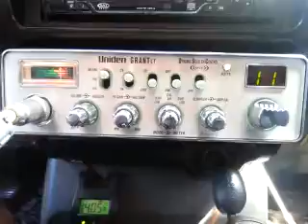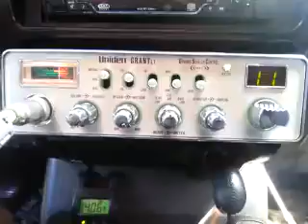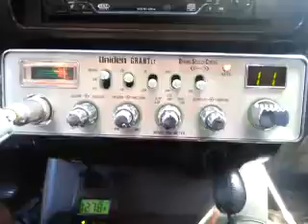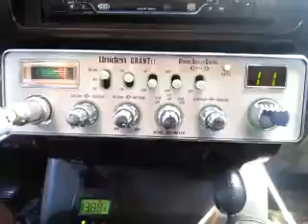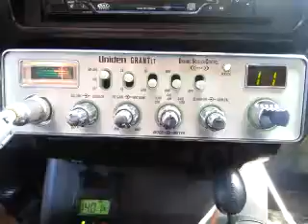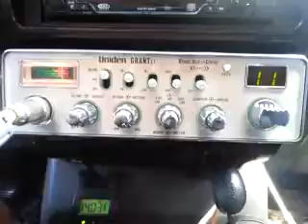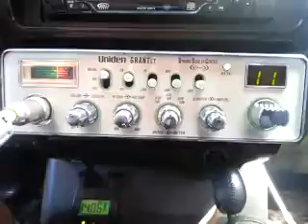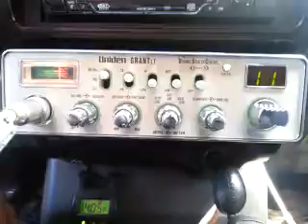03-02-2017 ModSqd 007LA SmallWattLA 74GA